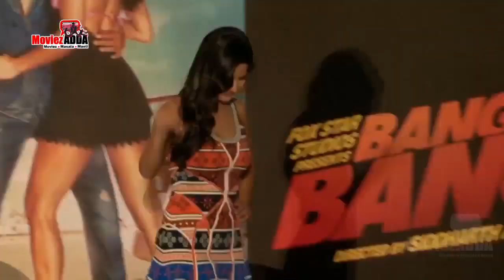Malaika Arora DESPERATE To Do Salman's Dabangg 3, Katrina To Shoot Soon | Tiger Zinda Hai